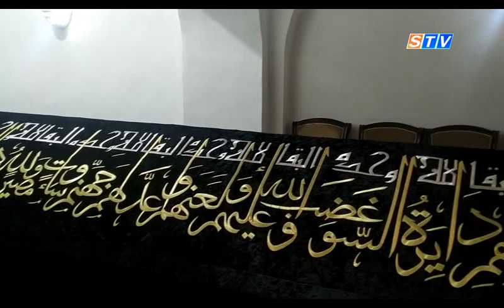Экскурсия по достопримечательностям Самарканда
Ученики посетили мавзолей Святого Даниила, место захоронения пророка. Находится оно на высоком холме Афросиаб, что в окраине побережья реки Сиаб..